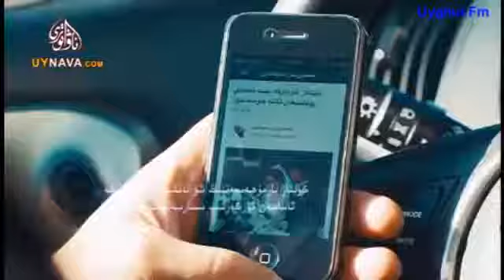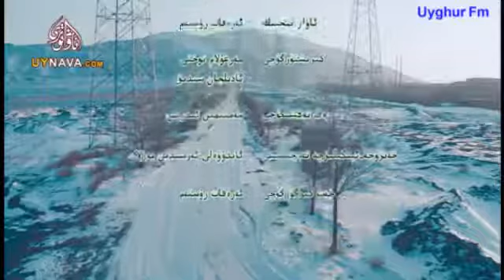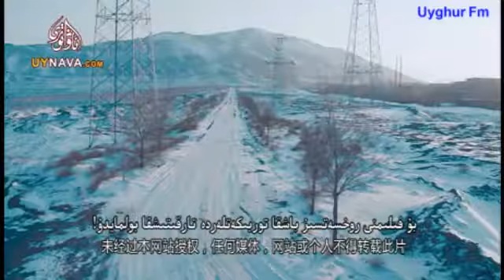Уйгурский фильм "Дадамниң Аялчә Вәлсипити"